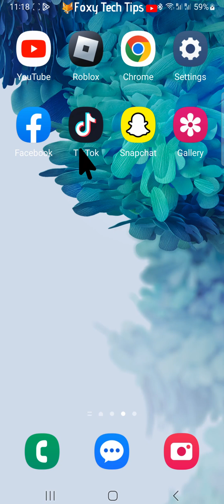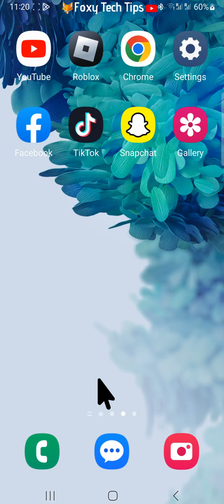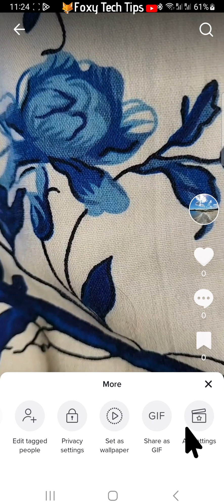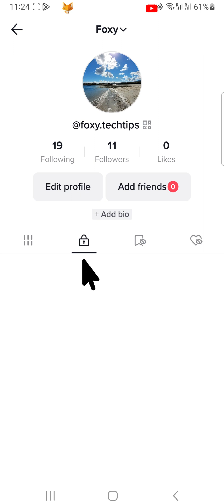How To Save TikTok Draft To Phone Gallery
Easy-to-follow tutorial on saving your TikTok drafts to your phone's gallery. Got TikToks saved as a draft that you don't want to post, but want to download to your phone? Learn how to save TikTok drafts to your phone's gallery now!

Steps:

- Open up the TikTok app and go to your profile and then tap on the drafts tab on the left here. Then tap on the draft you would like to save to your camera gallery.

- You can’t save a draft without posting it to TikTok first but you can post it privately so that no one but you will be able to see it.

- On the posting screen tap ‘who can watch this video’ and select ‘only me’.

- Scroll down to the bottom of the options and select ‘more options’.

- Switch on the toggle to the right of ‘save to device’ when on it will be green.

- Double-check that it says ‘only me’ after ‘who can watch this video’ and then post the video like normal.

- Go to your phones gallery and make sure the video is saved there.

- If you go to your TikTok profile you can see your private video by tapping the padlock icon.

- You can see here that the video is private.

- Tap on the three dots button in the bottom right.

- If your video didnt save to your camera roll you can tap ‘save’ here to save it.

- Swipe from right to left on the menu bar and then tap ‘delete’ and ‘delete’ again on the popup, to delete your video from TikTok.